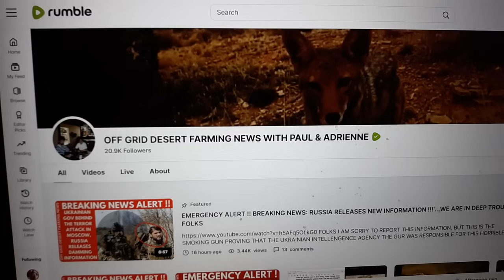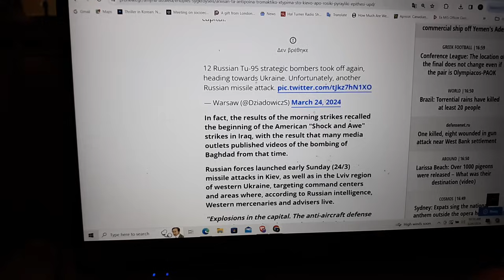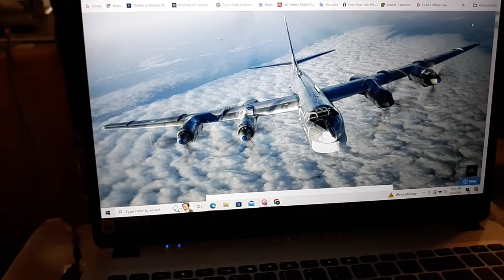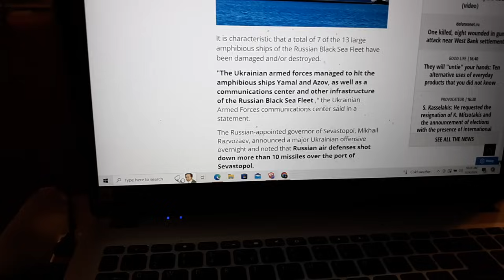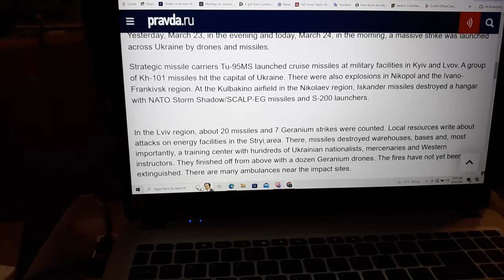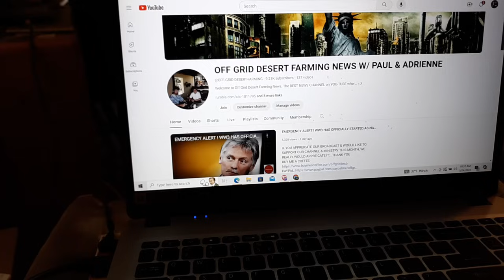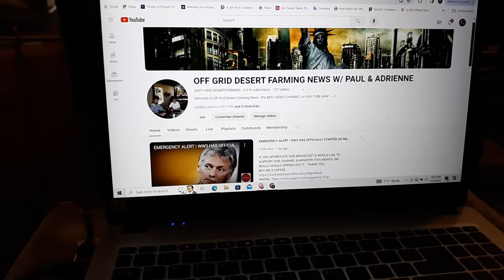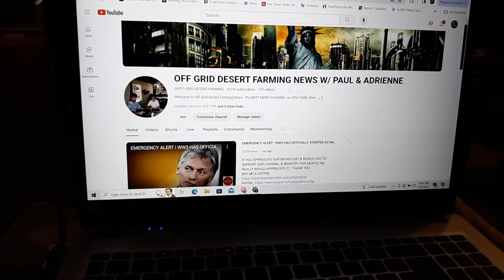BREAKING NEWS: PUTIN LAUNCHES MASSIVE ATTACK ON UKRAINIAN TARGETS IN RETALIATION FOR MOSCOW ATTACK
Odessa's fear: Ukraine targets Russian amphibious ships - Yamal and Azov were hit in Sevastopol (photo-video)
Retaliation has begun: Terrifying strike in Kiev by Russian missile attack (upd)
D. Medvedev: "There is no salvation for anyone involved regardless of origin and position
Report from the front: a training center was destroyed in Lvov, the most powerful blow to Sevastopol
Two Russian warships hit by Storm Shadow missiles as dramatic vid shows massive Ukrainian strike on Crimea
Terrorist attack at Crocus. How and why the Anglo-Saxon world is giving us ISIS*
This Is Not ISIS - Rossiya Segodnya Editor-in-Chief on Moscow Concert Hall Attack
Putin Addresses Russians After Moscow Crocus Concert Hall Terrorist Attack - Full Video
HOW DID THEY KNOW?? US Intelligence Says It Knew ISIS-K Was Planning Terror Attack On Moscow